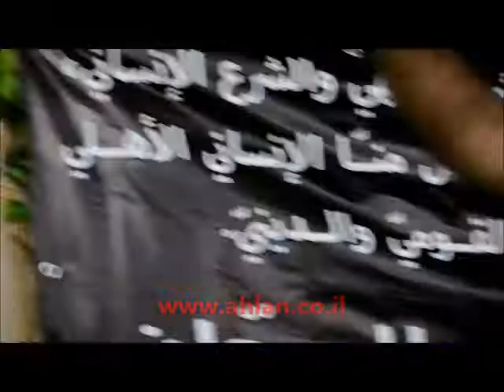بيت جن : مهرجان تضامي مع المناضل سعيد نفاع - جزء 2- 29.9.2015- موقع اهلا - جرمس خميسة